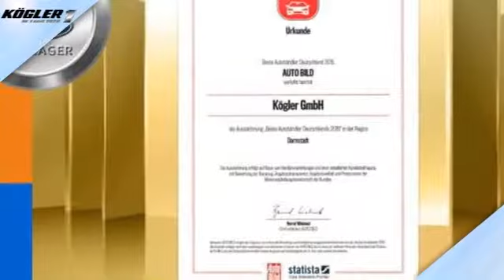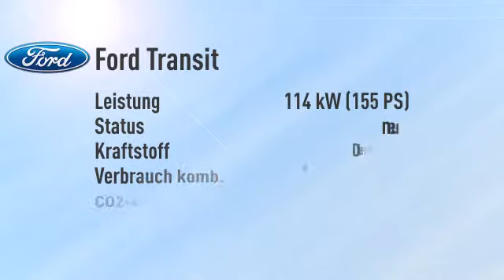Ford Transit Custom Kombi 330 L2H2 Trend -30%